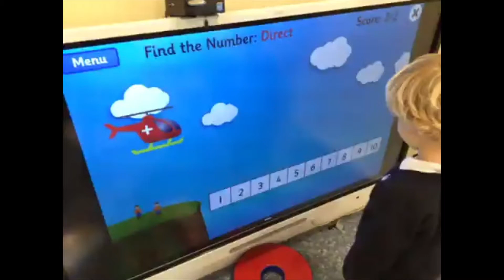Honey Pot Counting Games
The Honey Pot children were amazing doing lots of counting games this week, using their maths skills of ordering, sequencing, number recognition and problem solving. And they worked together as a team!